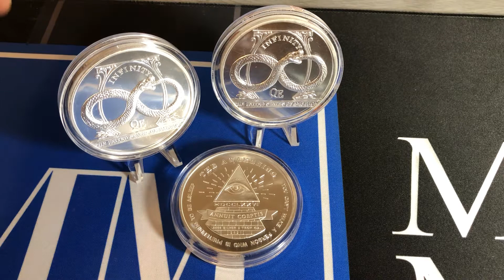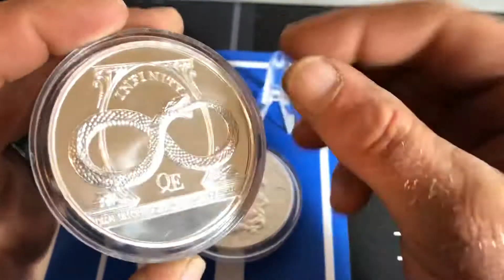The Awakening Series